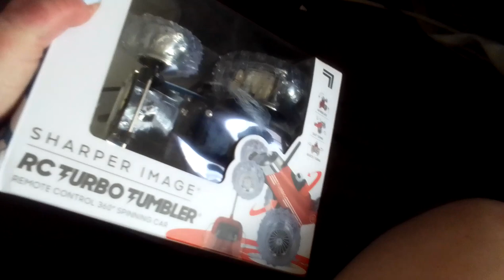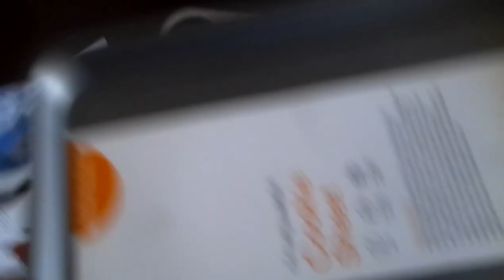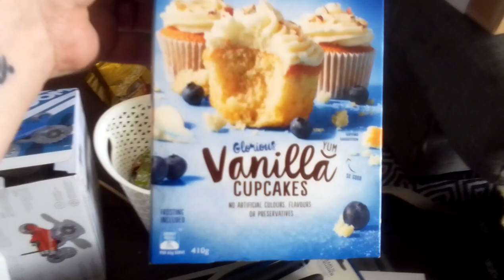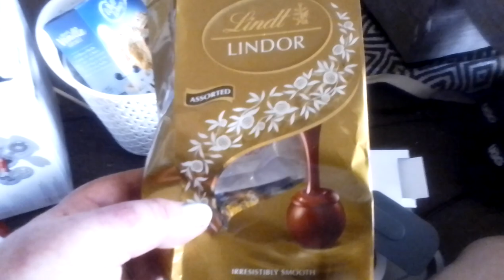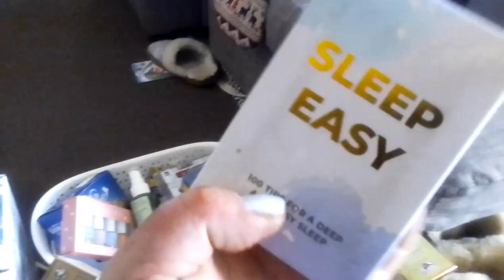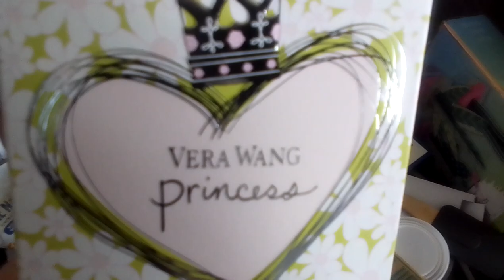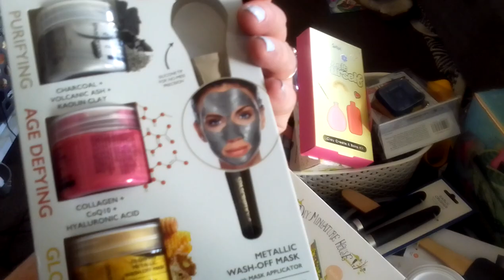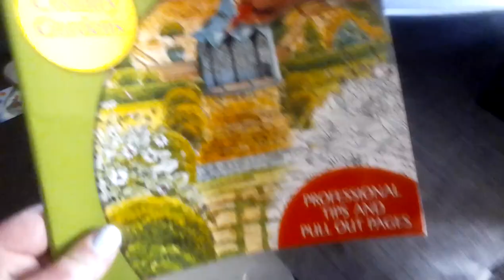what my 12year old daughter got for Christmas, southern hemisphere. summer Christmas 2022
hi guys first kids haul up for this year she also got a sewing machine Nd new swimmers . had a great prawn potatoes salad cold ham pavlova trifle etc and went to the beach .
You can really tell she loves art and music and I love her. Mery Christmas 2022